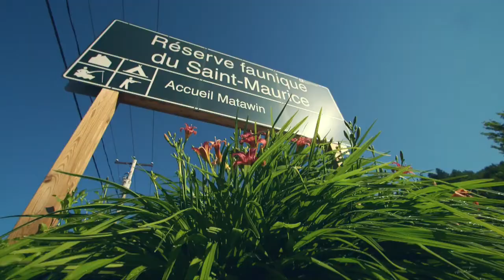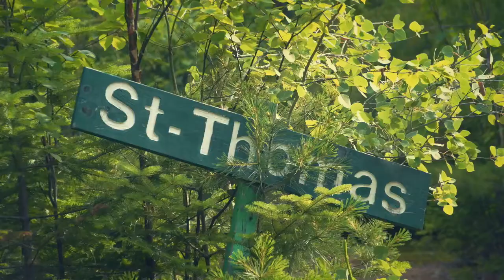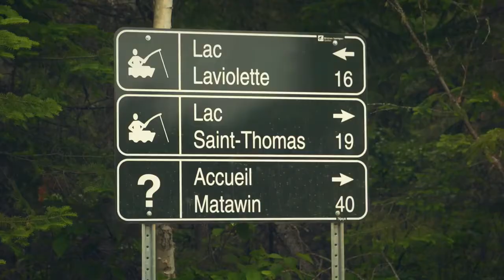Leurre Juste - Capsule Destination - Réserve Faunique du Saint-Maurice